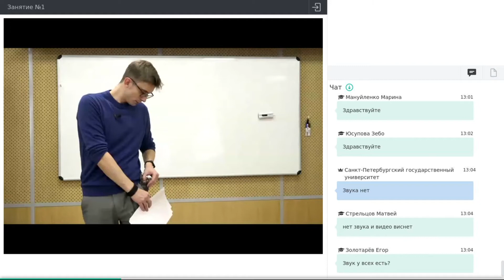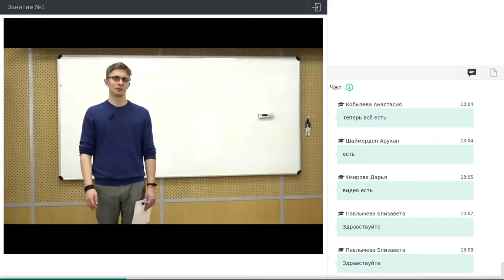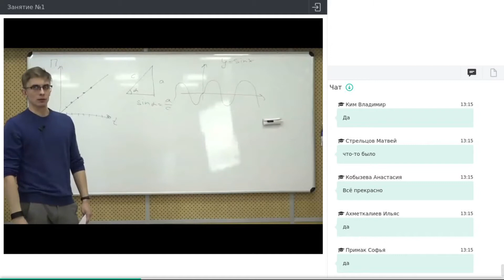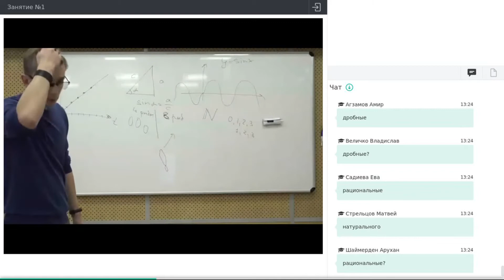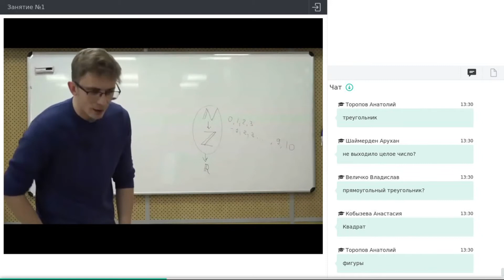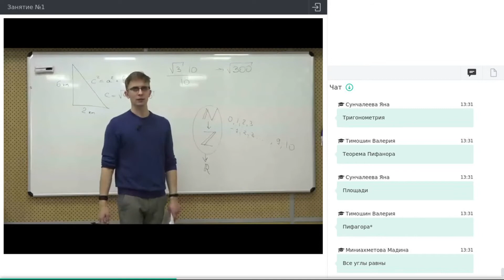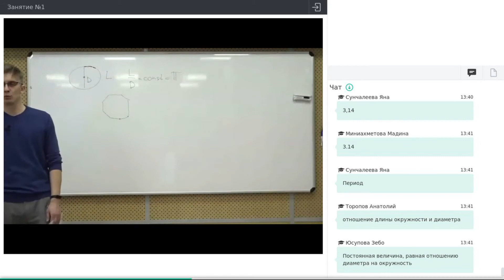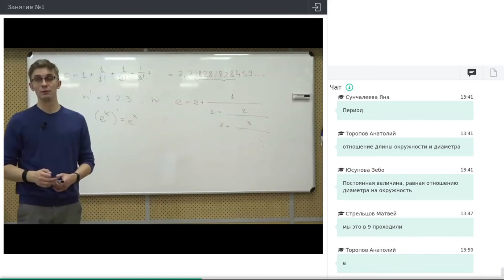Онлайн-школа СПбГУ 2021/2022. 11 класс. Математика. 09.10.2021